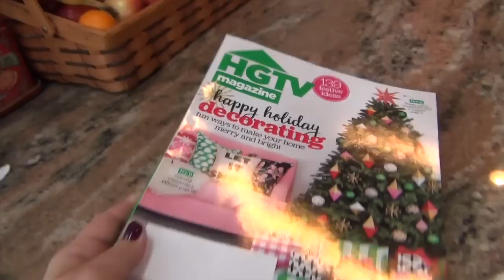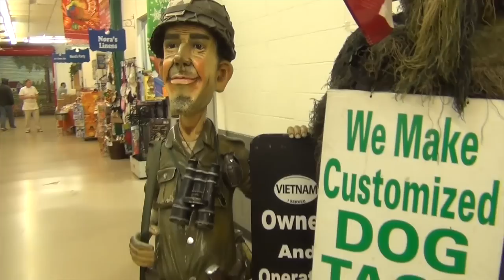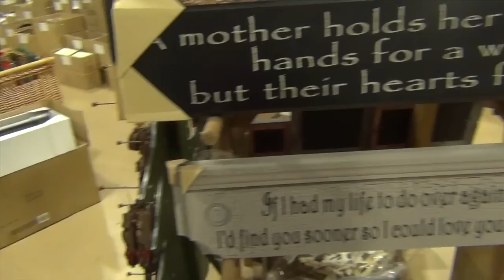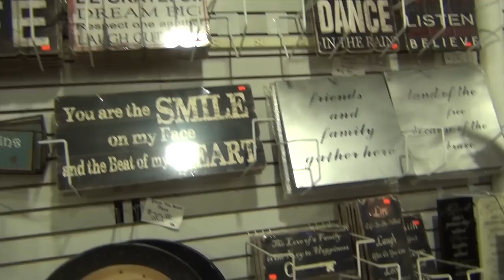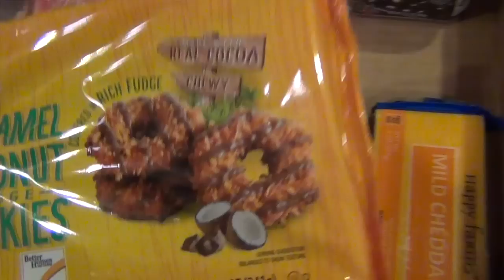Stay-Cation || Day 5 + 6 || Mirrors, Cling and a boring trip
This is the last two days of my staycation in which not much was accomplished but I still crossed a few things off my to do list. Enjoy!